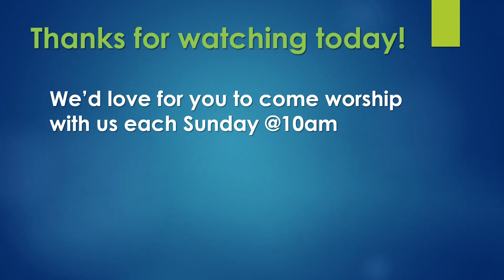"Home = Love"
Athens, TX
May 23, 2021
Dr. Tony Romans, Pastor